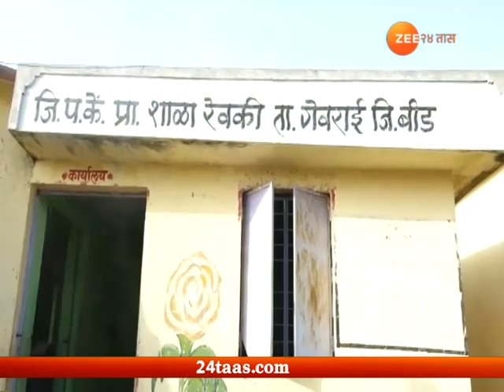First Day Of School | Super Fast